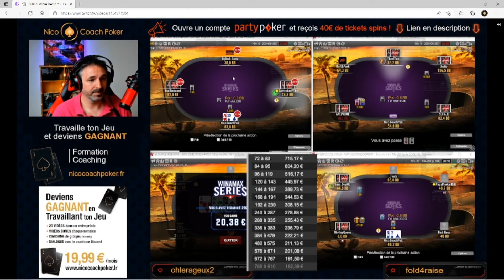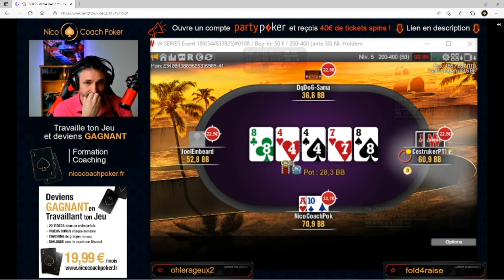Héro call sur un Wina Séries à 50€ / Pot river / 35% de mon stack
FORMATIONS & COACHING